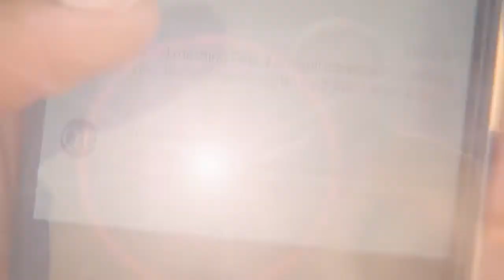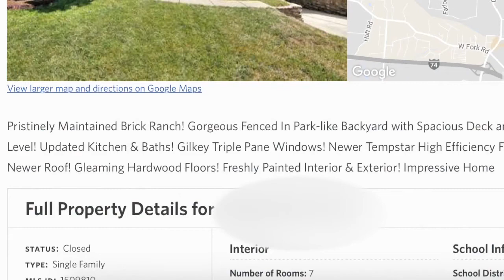Mom hit by rental home scam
A mom looking for a place to live falls for the rental home scam. What you need to watch for.